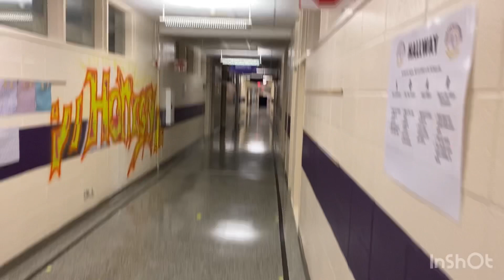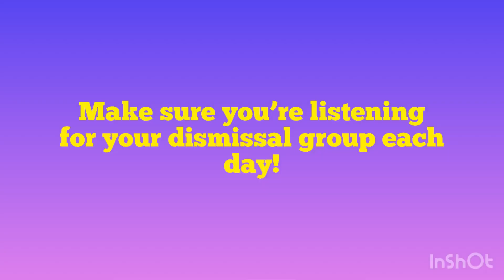Dismissal for Scholars